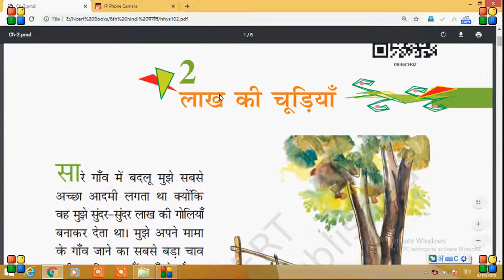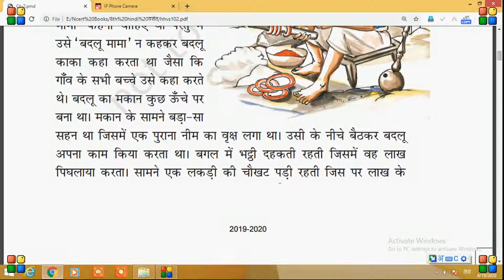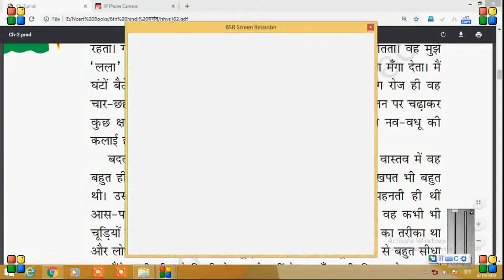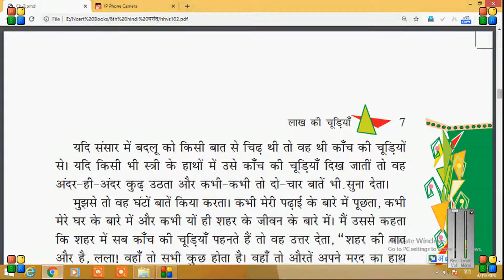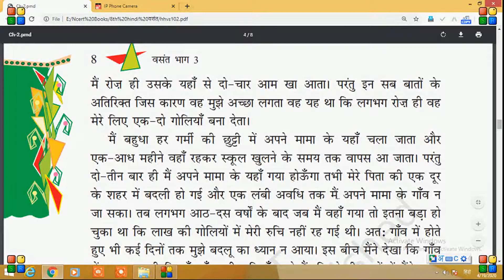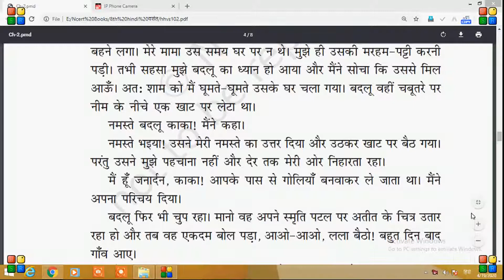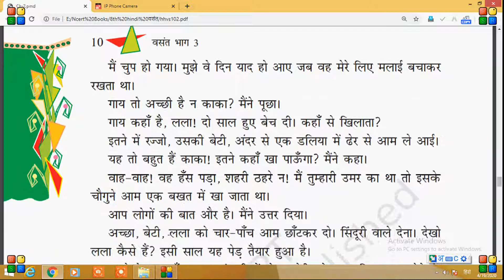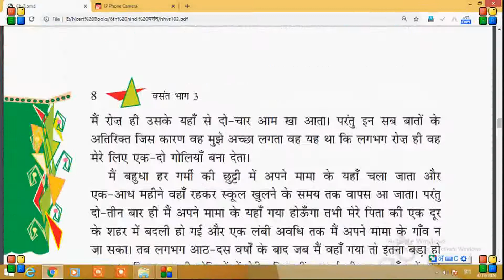NCERT हिंदी कक्षा -8 || लाख की चूड़ियाँ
आप हमारे चैनल पर NCERT के पाठ्यक्रम के अनुसार सभी विषयों की ऑनलाइन पढ़ाई घर बैठे कर सकते हैं जो कि आपको परीक्षा के लिए अत्यंत उपयोगी सिद्ध होगा || आप ये विएडोस के साथ साथ टेक्स्ट में और बुक की पीडीऍफ़ हमारी वेबसाइट से भी डाउनलोड कर सकते हैं